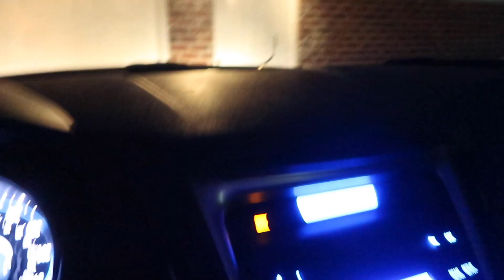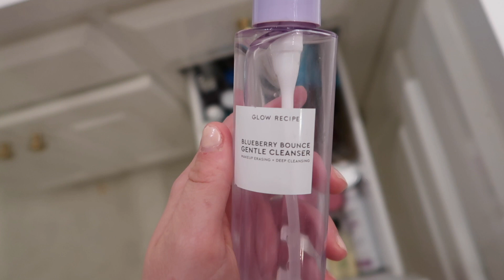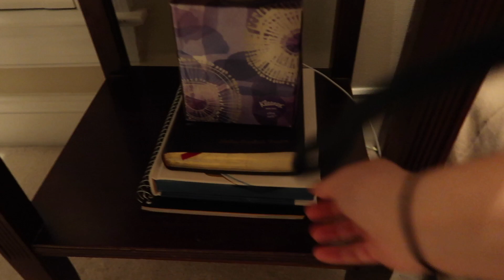CHILL WINTER NIGHT ROUTINE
this video shows a chill night in my life. Enjoy as I show my skincare and overall night routine.